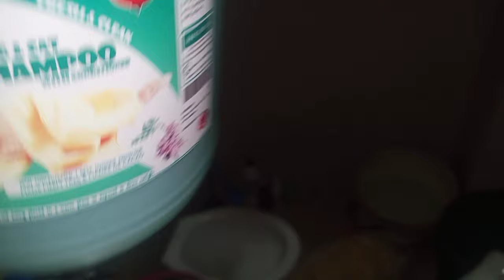BATH DAY WITH OUR DOGS | Chow and Sky! - Brothers Vlog 2/22.